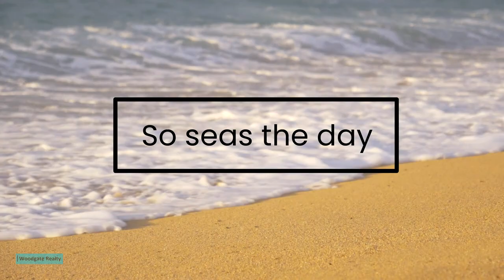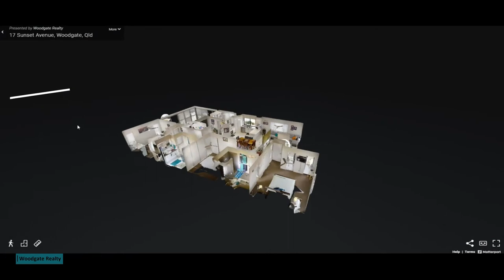Surprise Packet Property with 3 Bay Shed -17 Sunset Ave Woodgate QLD. Buying Guide $550,000-$575,000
REWARD YOURSELF WITH THIS FULL BRICK MASTERPIECE.
This is a rare opportunity to secure an executive styled home in a location that is close to everything you need to experience the Beachside lifestyle you have worked so hard to enjoy. This large, spacious home offers picture book street appeal and delivers so many features, including a 3 Bay Shed 9.0m x 6.0m Powered Shed at such a low price. The Owners have thought of everything and you will be surprised of how much this home delivers to you. Consider the benefits you can enjoy from this very special home:
• Built in 2009, 4 Bedroom, 2 Bathroom, 230 x 160 cm Decorative Block veneer home.
• 168m2 of living space under a Colorbond Skillion roof.
• Situated just 733m from the Beach from your eastern boundary.
• Level, fully fenced 943m2 block surrounded by low maintenance established gardens.
• 9.0m x 6.0m Powered 3 Bay, Shed with workshop area and full-length Concrete Driveway.
• 1 x 10,000 litre + 1 x 5,500 litre Rainwater Tank.
• Large Master Bedroom is Air-conditioned complemented with a ceiling fan + Ensuite and Walk-in Robe.
• All 4 Bedrooms are carpeted and have built-in wardrobes & Ceiling fans.
• Open Plan design
• Large, fully equipped Kitchen with featuring new White Stone Benchtops, dishwasher, feature glass & stainless-steel exhaust, abundant cupboards and corner pantry, large serving countertop space, + 900cm fridge space + Quality water purification system.
• Fully enclosed, 5.8m x 4.07m Alfresco Entertaining area with feature planation shutters.
• Large Vegetable Garden with raised garden beds and adjoining Garden Shed.
• Shade sail covered Outdoor Area.
• Centrally located with the Beach situated 733m from your Eastern Boundary and can be accessed via nearby walkways.
• The Chemist and Medical Centre is 550m away and your Local shopping centre is just 600m away.
The property is sensational value and is feature packed delivering so much for the price.